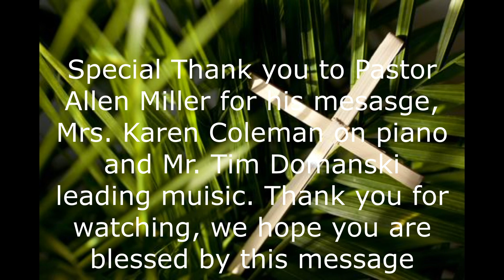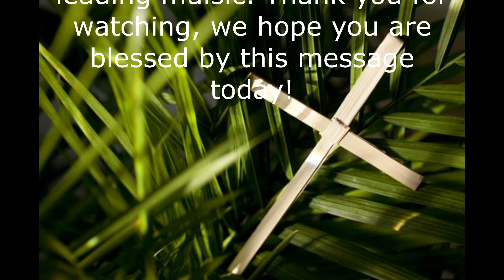Community Church of Oak Orchard, Pastor Allen Miller, 4-5-2020